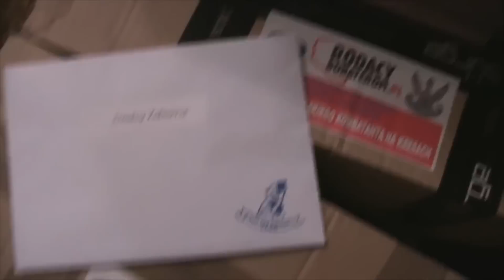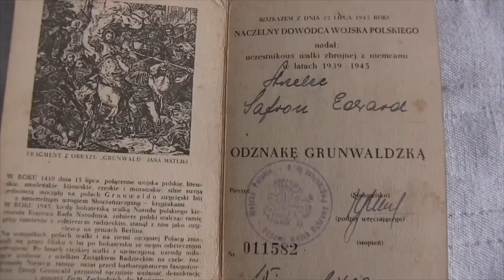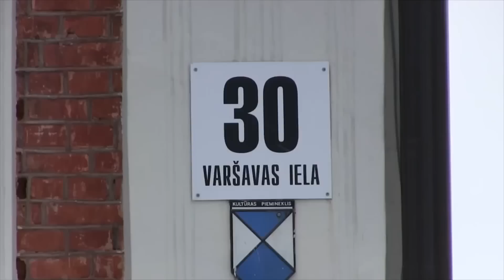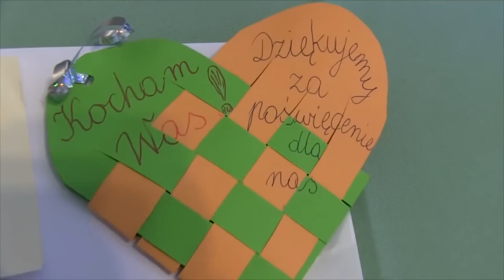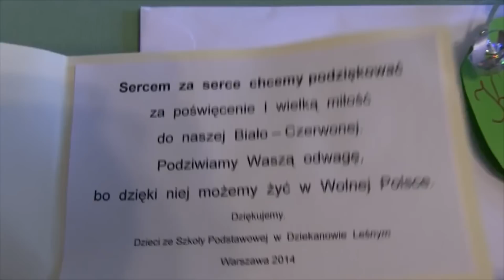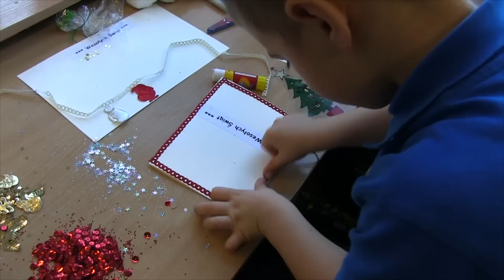Rodacy Bohaterom na Kresach - paczka dla kombatanta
50 ton żywności i artykułów chemii gospodarczej, tysiące kartek z życzeniami dla Rodaków, olbrzymia dawka wzruszeń i emocji.
Akcja w liczbach 2014/2015: 2 wyprawy na Łotwę - ok. 4800 km,
5 wypraw na Litwę - ponad 9000 km, 4 wyprawy na Białoruś - ponad 8000 km, 1 wyprawa na Ukrainę - ok. 1700 km,
2 wyprawy na pogranicze rumuńsko-mołdawskie - ok. 4000 km

Aby akcja się udała potrzebujemy obok darów także wsparcia finansowego na zakup paliwa, wynajem aut, zakup kartonów i całą logistykę zadania. Prosimy o wsparcie i wpłatę:
na konto akcji 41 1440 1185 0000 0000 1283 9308 z dopiskiem Rodacy-Bohaterom i swoim e-mailem, na który prześlemy specjalne podziękowania. Oglądaj więcej